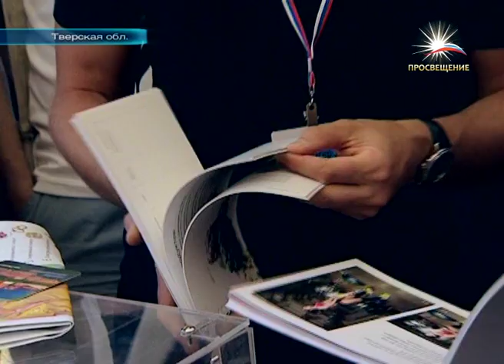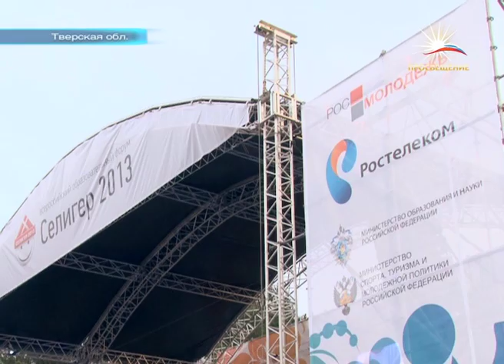На форуме «Селигер 2013» разрабатывают новую стратегию молодежной политики / ПРОСВЕЩЕНИЕ тв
Главная новость этого дня: Россию ждет новая стратегия молодежной политики. План по ее созданию обсудили на заседании Общественного совета по молодежной политике при Минобрнауки России, которое состоялось на одной из площадок Селигера.